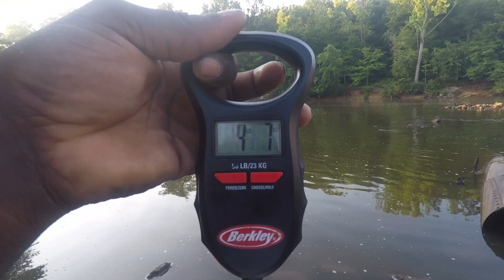WHOPPER PLOPPER IS DEMOLISHED AT THIS SPILLWAY !!! (TOP WATER IS LIFE)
the whopper plopper right now is my favorite top water lure to throw !! i got up early and headed back to the spillway that you guys said i should go back to and man did i have a ball it was just a top water kind of day !! i hope you enjoy this vid and as always keep them lines wet cuz its all about the hookset !

              Gonefishing804

                       gonefishing804

                    gonefishing804

WHOPPER PLOPPER 110

SHAKESPEARE AGILITY ROD

POWER PRO

CAMERA GEAR
GO PRO

GO PRO ACCESORIES

SANDISK MEMORY CARD

RODE VIDEO MICRO

LURES
WHOPPER PLOPPER 110

6TH SENSE LURES

STRIKE KING RAGE SWIMMER

STRIKE KING STRUCTURE BUG

Z MAN CHATTERBAIT

WHOPPER PLOPPER 110

6TH SENSE CRANKBAIT

LUNKERHUNT PROP FROG

CRAPPIE SLIDER

STRIKE KING SPINNERBAIT

ZOOM SUPER FLUKE

STRIKE KING WHITE CRANK

WHOPPER PLOPPER 75

z man finesse worms

TECKEL MARACKER FROG

BOOYAH SPINNERBAIT

NAKED RAGE BLADE

RODS
ABU GARCIA VERITAS

LEWS AMERICAN HERO REEL

SHAKESPEARE AGILITY ROD

ABU GARCIA BLACK MAX

MACH ONE BAITCAST COMBO

ABUGARCIA LIKE IKE ROD

LINE
P LINE COPOLYMER

P LINE FLUROCLEAR

POWER PRO